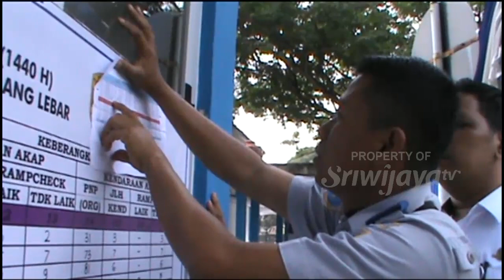Dishub Palembang Siapkan 100 Personil Untuk Lancarkan Lalu Lintas Pada Natal 2019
Jelang Hari Raya Natal 2019 pihak Dinas Perhubungan Kota Palembang telah melakukan pengecekan kondisi armada angkutan yang akan berangkat ke luar kota, menyediakan pos di empat titik Kota Palembang, menerjunkan sebanyak 100 orang personil yang akan ditempatkan di empat posko yang telah disediakan, maupun di gereja-gereja.